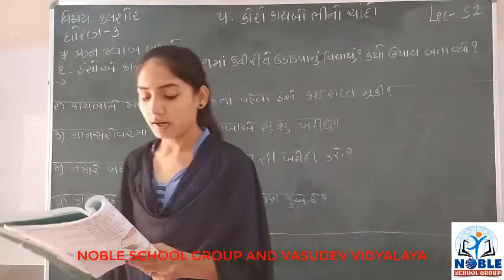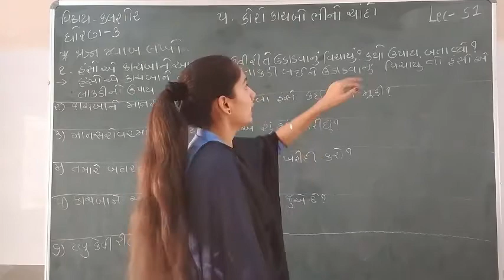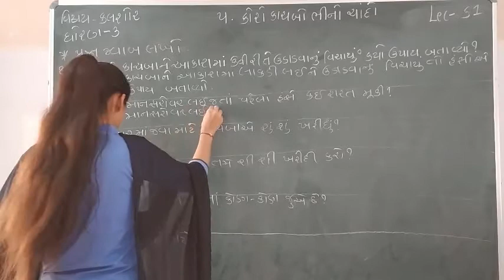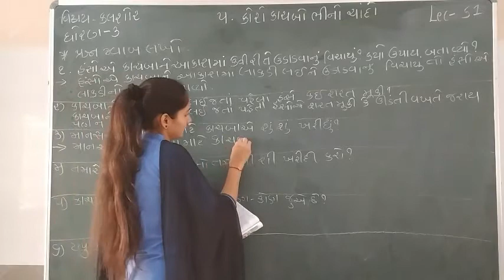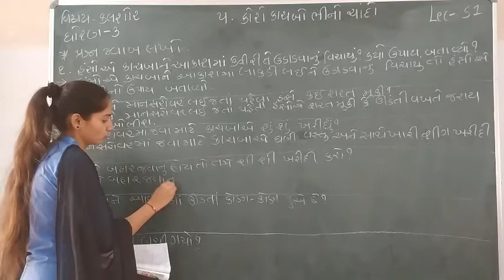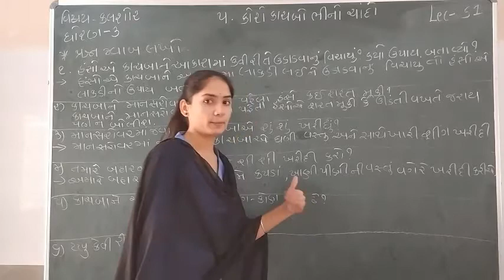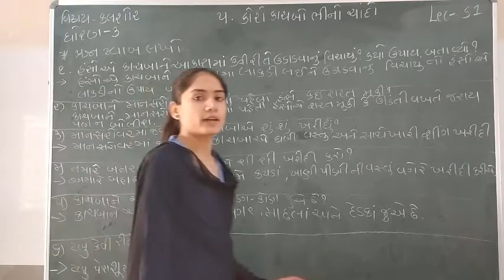Standard - 3 Kalshor Ch-5. Lecture - 51